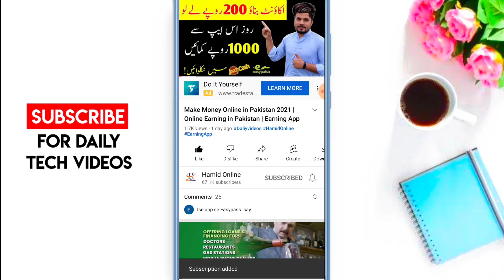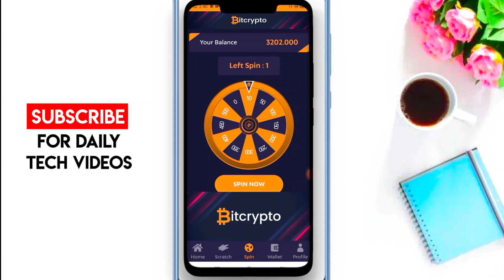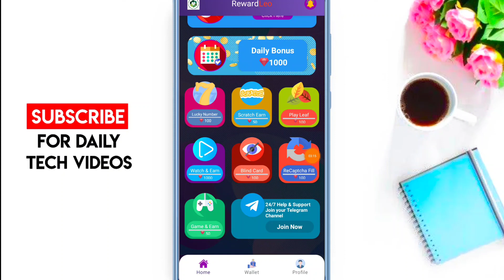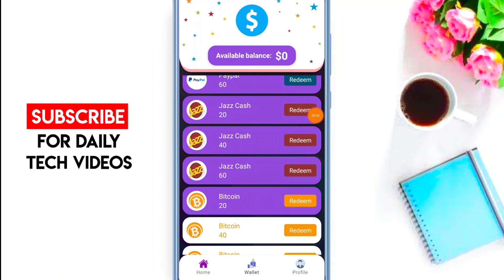Online Earning App | Make Money Online App In Pakistan | Withdrawal JazzCash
Welcome to the world of Hamid Online. This video is about Online Earning App | Make Money Online App In Pakistan | Withdrawal JazzCash without investment by using the Earning app.

For Apps/Business/Promotions☆

▶️Instagram ID .

online earning,
online earning app,
earning app,